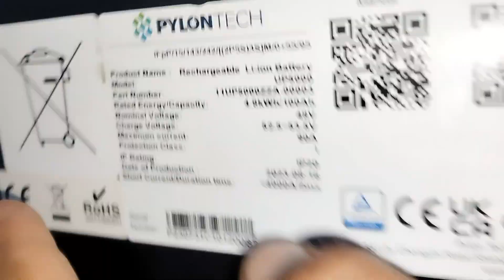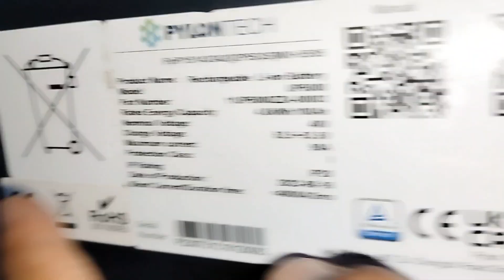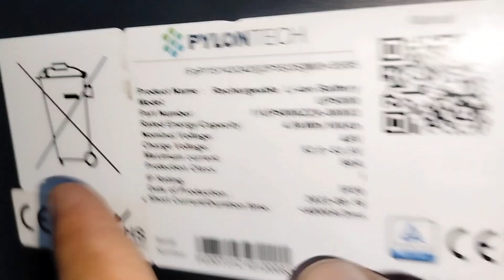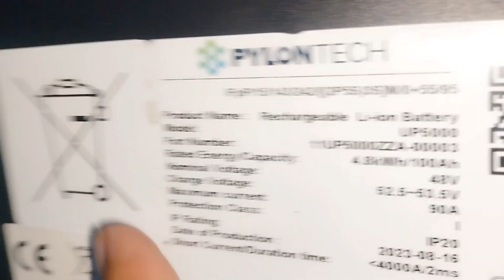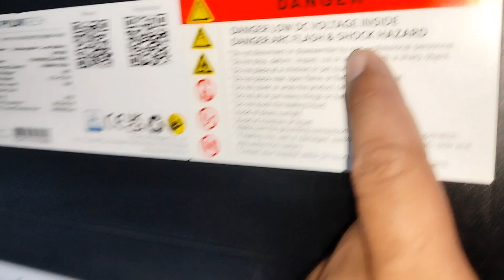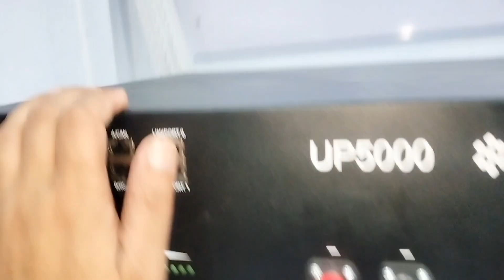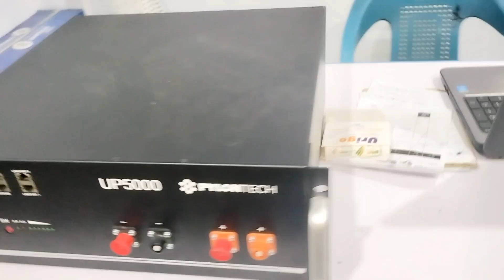Polyentech up5000 Lithium ion battery uses/prices/warranty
The PYLON Battery UP5000 is a Lithium-Ion (Li-ion) battery with a capacity of 4.8 kWh and a voltage of 48V. It is designed to provide backup power for residential and small commercial applications, such as off-grid solar systems, energy storage systems, and uninterruptible power supply (UPS) systems.

Li-ion batteries are known for their high energy density, low self-discharge rate, and long cycle life. They are also lightweight and compact, making them ideal for use in energy storage systems.

The PYLON Battery UP5000 features a built-in battery management system (BMS) that monitors the battery’s temperature, voltage, and current to ensure safe and efficient operation. It also includes a communication interface that allows the battery to communicate with other devices and systems, such as solar inverters and energy management systems.

Overall, the PYLON Battery UP5000 is a reliable and efficient energy storage solution that can help you reduce your energy costs and increase your energy independence